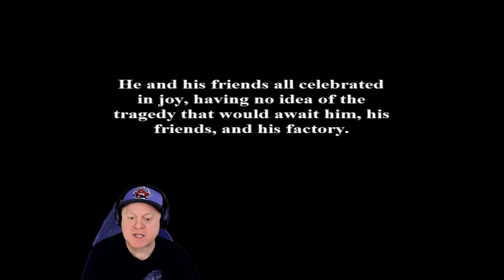HIRED TO GUARD THE McROY HOUSE | FIVE NIGHTS AT WARIO'S: RETURN TO THE FACTORY 2 - NIGHTS 1 & 2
HIRED TO GUARD THE MCROY HOUSE | FIVE NIGHTS AT WARIO'S: RETURN TO THE FACTORY 2 - NIGHTS 1 & 2 - FNAW RTTF 2